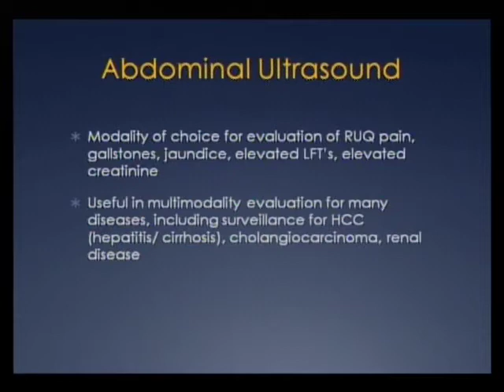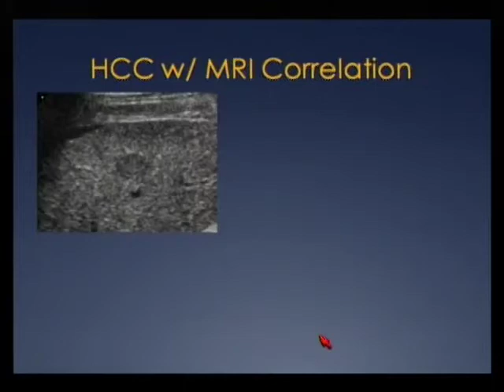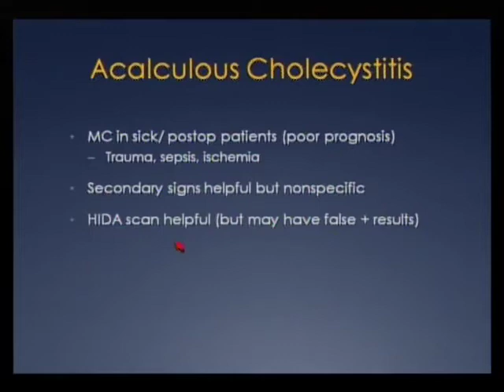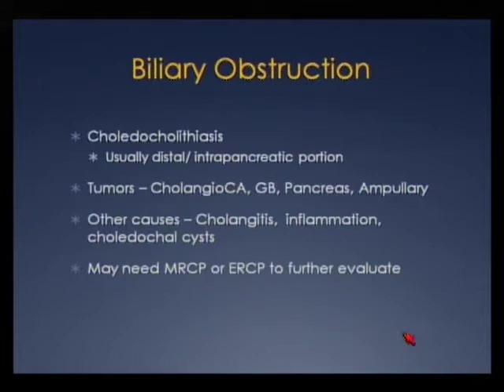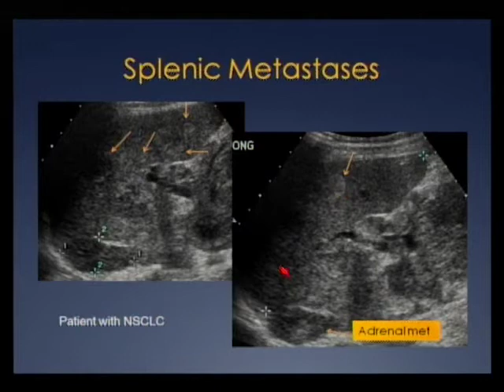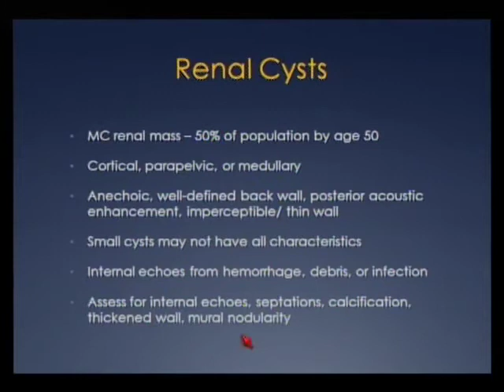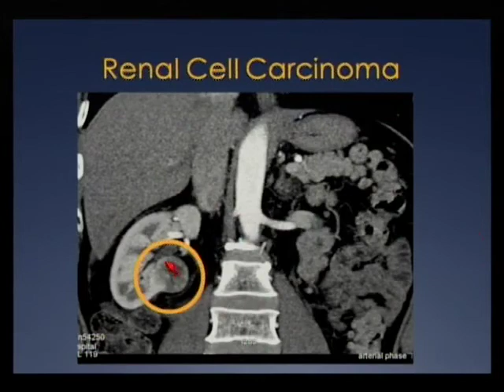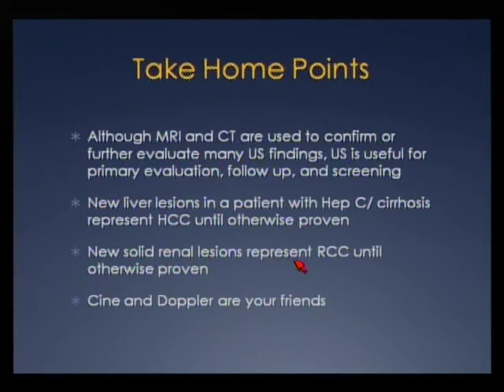Common Abnormalities of Abdominal ultrasound